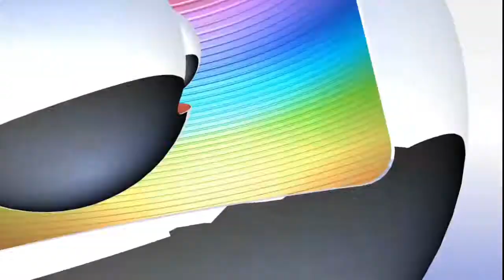ESPECIAL | DE INCRITOS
60 incritos obrigado pessoal vocês são top muito obrigado mesmo

Meta

😛 50 Like

Valeu rapaziada; 3😁😛